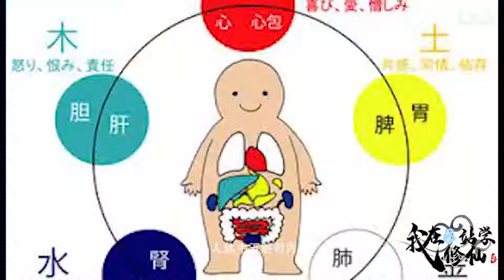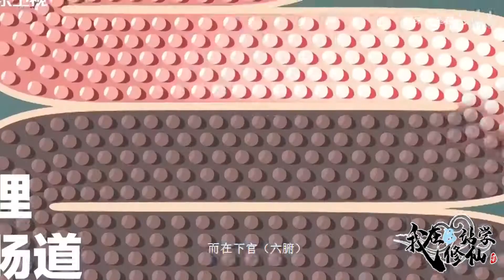【一人之下】六库仙贼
丹道角度分析-六库仙贼